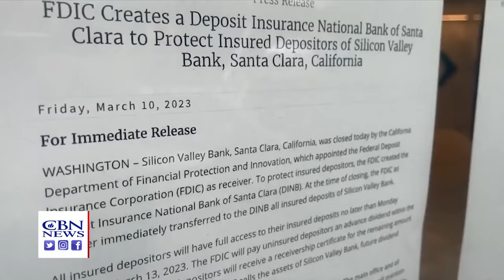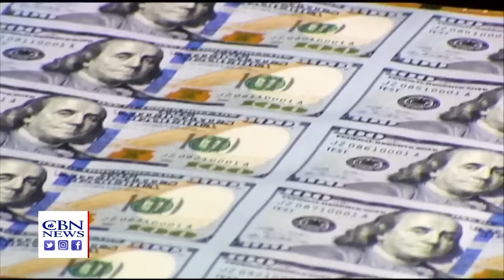China Brokers Middle East Deal | News on The 700 Club - March 13, 2023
As seen on “The 700 Club,” March 13, 2023.